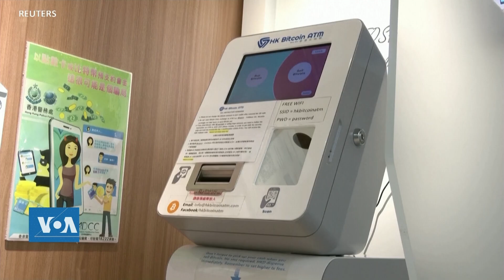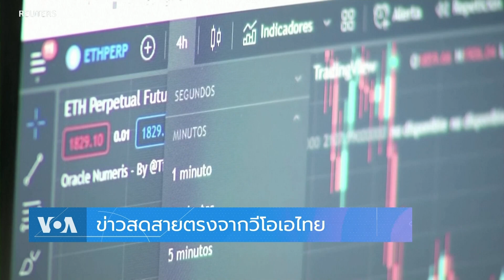หุ้นคริปโตพุ่งทะยาน หลังบิตคอยน์ทำสถิติสูงสุดรอบใหม่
ราคาหลักทรัพย์ต่าง ๆ ที่เกี่ยวข้องกับสกุลเงินดิจิทัลที่มีการซื้อขายในตลาดหุ้นสหรัฐฯ พุ่งทะยานในวันจันทร์ ต่อยอดกระแสบวกที่เกิดขึ้นมาตั้งแต่เดือนพฤศจิกายน ขณะที่ ราคาของบิตคอยน์ (bitcoin) ปรับเพิ่มเป็น 42,000 ดอลลาร์ซึ่งเป็นระดับสูงสุดใหม่ของปีนี้ด้วย